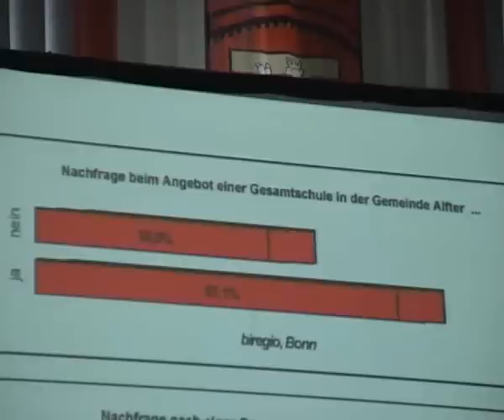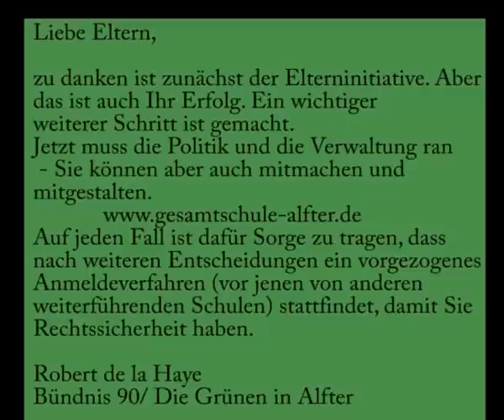Gesamtschule Alfter Ergebnis der Elternbefragung 14 Juli 2009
Ein wichtiger Schritt auf dem Weg zur Gesamtschule in Alfter ist geschafft. Über 84 % der Eltern mit Kindern in Alfterer Grundschulen haben sich an der Befragung beteiligt. Über 61 % haben den Wunsch geäußert, ihr Kind auf eine Gesamtschule in Alfter zu schicken. Ein hervorragendes Ergebnis. Herr Krämer-Mandeau fasst das Ergebnis zusammen, Martina Salchow, die Sprecherin der Elterninitiative und Wilhelm Windhuis (Grüne) kommentieren das Ergebnis (14. Juli 2009)